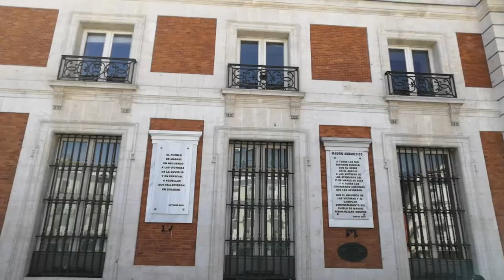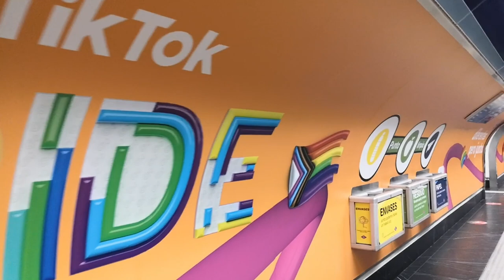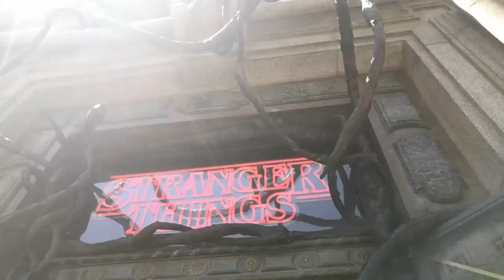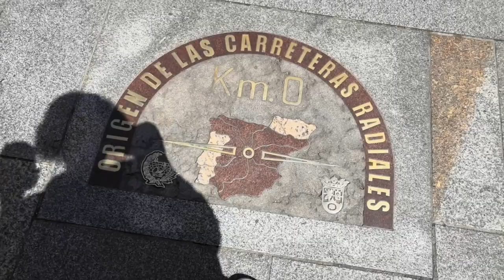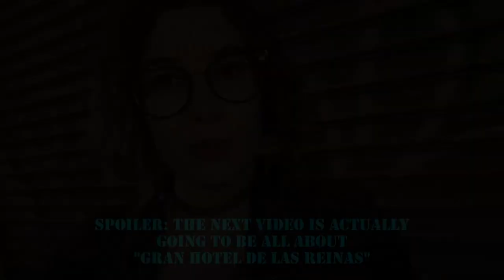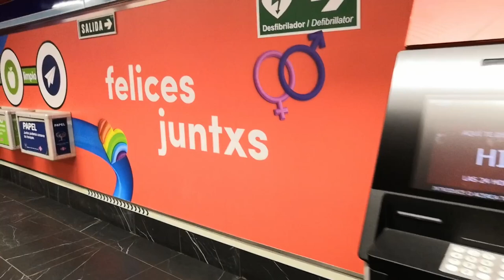I FAINTED WHILE TRAVELING ALONE IN MADRID 😖 (solo travel realness)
Traveling alone is great until it isn't anymore... This experience definitely taught me an important lesson: always have an emergency plan or a backup plan because you never know what could happen. I was very lucky that the people around me were kind enough to help me instead of taking advantage of me, but you never know... So please, be careful with your health and even if you think you're doing enough to be okay, take an extra step to be good ore great.

Hi, I'm Sarah, I'm 21 years old and in this channel you'll find my journey through all that life has to offer, from vlogs  to reviews and to videos about tv shows and my life in general.

CHAPTERS:
00:00-02:59 Welcome to Madrid
02:59-06:10 Stranger Things free exhibition
06:10-10:44 Storytime: Fainting sucks, but when you're alone is even worst
10:44-12:52 Mental health/mood update
12:52-13:47 A surprising happy note
13:47-15:40 Chueca (the lgbtq+ block)